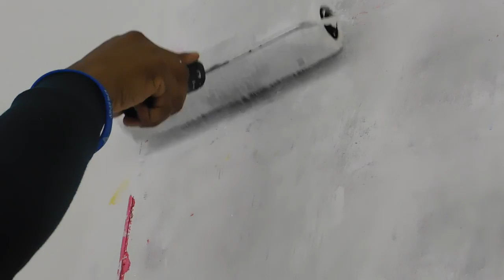Christina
I met Christina two years ago at the Whitechapel gallery in London. Occasionally we enjoy painting together in Hyde park.

She also wrote this poem which i semi read in the video:

The new opening of painting

Paint moving elegantly from side to side,
Reds, yellows, blues, whites blending into one,
Vibrancy ready to move across the canvas,
Paint moving up and down as if it’s dancing all long,
As if it’s dancing all night long,
Light and dark tones are now revealing themselves,
The new experimentation is now coming into place,
The canvas, the paint,
The mind of the artist is playing with one another,
Dripped, scraped, brushed,
The piece has now been created,
A piece of pure beauty,
A piece of pure experimentation,
A piece of pure excitement,
The eye of the artist has been revealed,
A new meaning of painting has now been discovered.